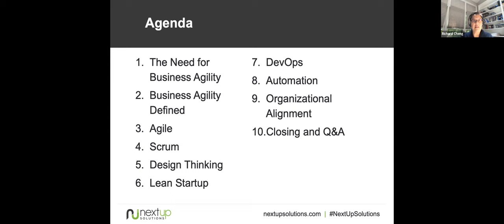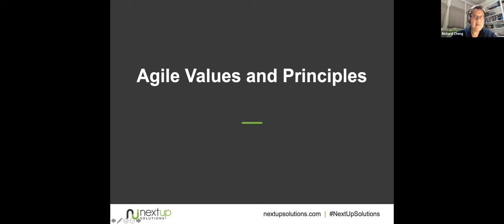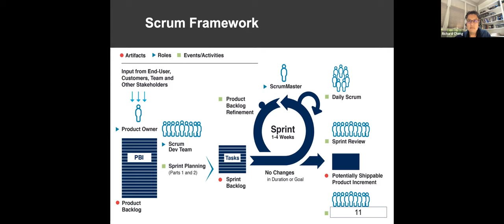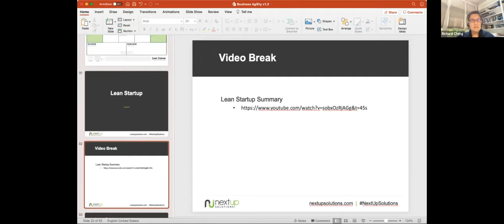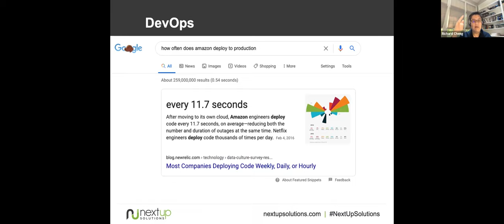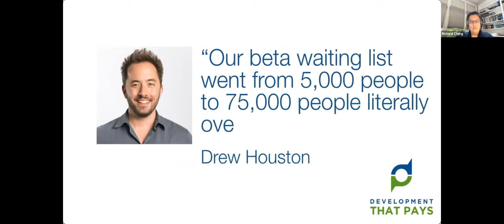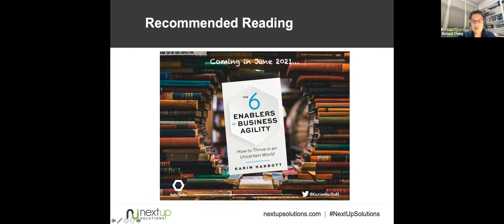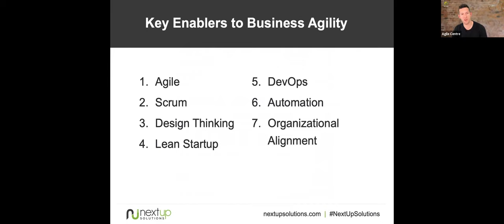Meetup: 'Business Agility: Pivot or Perish' with Richard Cheng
Live, online Agile Leadership & Business Agility Meetup hosting Richard Cheng - Vice President of Training & Chief Product Owner at NextUp Solutions and Certified Scrum Trainer.

---Overview of the event---

Marriott used to have the most rental listings, but now it’s AirBnB and it’s not even close. The taxi companies thought their competitors were other taxi companies. How does a company like Fujifilms pivot to another profitable line of business while a company like Kodak goes from billions to bankrupt?

This session explores the concepts of Business Agility - the ability for a company to quickly adapt to market conditions both internally and externally.

From there, the talk showcases some of the key concepts that enable business agility, which include:

- Agile concepts and methods
- Design thinking
- Lean startup
- DevOps
- Automation

Coming out of the session, attendees will understand:

- Understanding the definition of business agility
- Understanding how Agile, Scrum, Design Thinking, Automation, and DevOps enable business agility

Richard Cheng is the Vice President of Training and Chief Product Owner at NextUp Solutions. NextUp Solutions provides transformative Agile services and training programs in Agile methods such as Scrum and Kanban, as well as in concepts such as Product Management, Agile Testing and Automation, SAFe, Coaching, Facilitation, Software Development, and DevOps.

A graduate of Virginia Tech and renowned Agile expert, Richard has presented keynote talks at conferences and events around the globe, authored publications on Agile and product management, and is a member of Mensa. Richard has extensive experience working with the federal government, large companies, small startups, non-profits organizations, and associations. In addition to being one of the few Certified Scrum Trainers (CST) accredited by the Scrum Alliance, Richard is also a Certified ScrumMaster (CSM), Certified Scrum Product Owner (CSPO), Certified Scrum Professional (CSP), Certified LeSS Practitioner, Project Management Professional (PMP), PMI Agile Certified Practitioner (PMI-ACP), and SAFe Program Consultant (SPC).

---Join our Agile Leadership & Business Agility Meetup group---

---Join our Agile Coaching Network Meetup group---

Want to learn more about Agile and Scrum?
○ We offer live Scrum Alliance, ICAgile and Less.Works certified training, both online and face-to-face. Our live courses are available publicly or in-house.
○ We also offer on-demand training for those who would like to learn in their own time, at their own pace without needing to attend live courses. Visit our Digital Academy to find out more